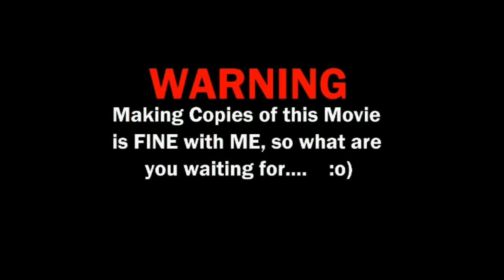Ollie31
Starting the Oliver after 2 weeks, and some VERY COLD Weather.